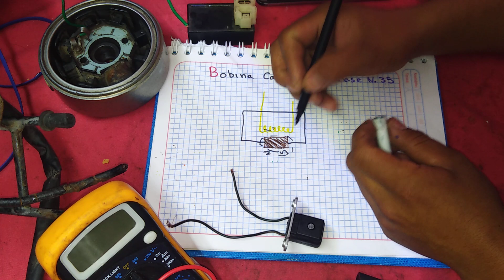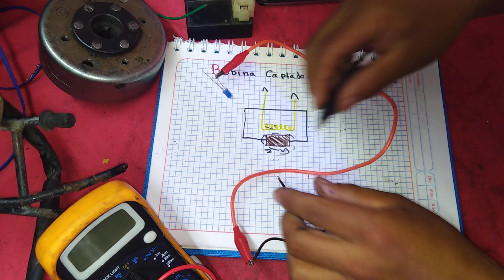Sin chispa en la MOTO? BOBINA CAPTADORA,(pulsante) verificación ,clase N 35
sin chispa en la moto ? Comprobar bobina captadora ,bobina pulsante de la moto verificar sistema de encendido de una motocicleta

Moto no tiene chispa
Moto no ENCIENDE
Solucion
Bobina captadora, Bobina captadora moto, Como probar bobina captadora, 3bobina captadora de moto, :cómo saber si la bobina captadora está en buen estado. probar bobina pick up:motos, Como checar la bobina captadora de mi moto, Como medir la bobina captadora de mi moto, Como probar la bobina captadora de mi moto, Mediremos la bobina pulsante de la moto tambien llamada bobina captadora, Bobina pulsante diagrama, Bobina pulsante funcionamiento, Como trabaja la bobina captadora, Como probar la bobina pulsante, Funcionamiento:como probar una bobina captadora, Bobina ckp, Bobina con cdi, Bobina de estator, Bobina con el cdi, Bobina de encendido, Bobina de sensor ckp, Ckp bobina de ignicion:sensores, TVínea de contacto Facebook: Acmecanica motos RCL.
Te invito a que veas estos videos que pertenecen al curso gratis de electricidad de motonetas y motocicletas.